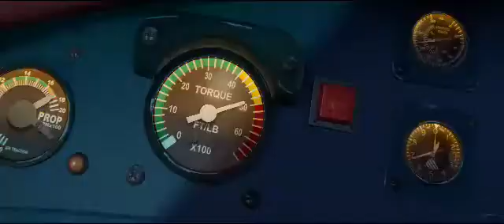Planes Fire and Rescue I Official Disney Trailer